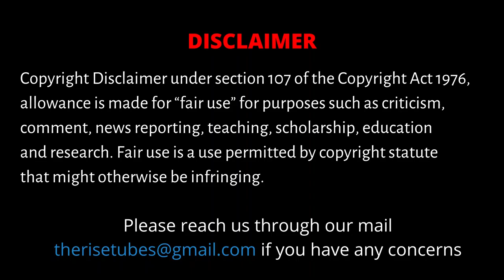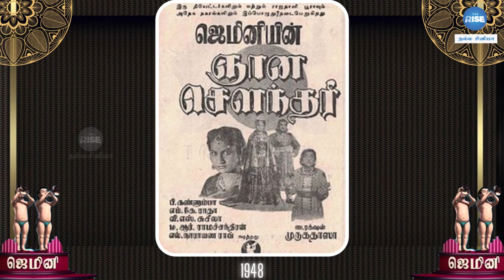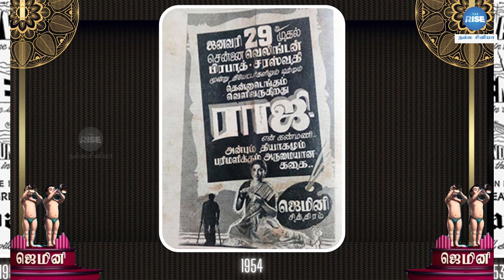Complete List of Gemini Studio films | SSVASAN | Gemini productions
A tribute to one of the greatest visionaries and film producers in India, and one of the pioneers in Tamil cinema, Mr. S.S.Vasan, founder of one of India's most prestigious film production houses, Gemini Studios. He revolutionized cinema in many ways, and along the way made some everlasting classics in Tamil, Telugu,  Hindi, and more. This is a tribute to the man and the institute which has churned out entertaining and epic movies in Tamil cinema history.

CAST:
Producer                                - S. Dinakaran